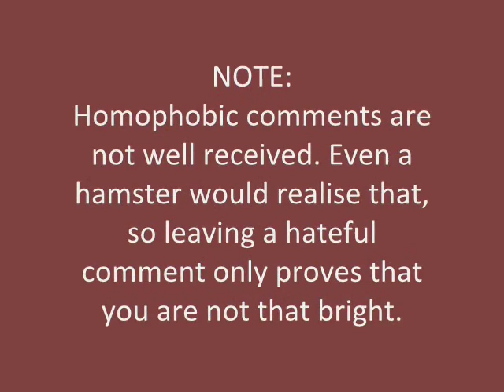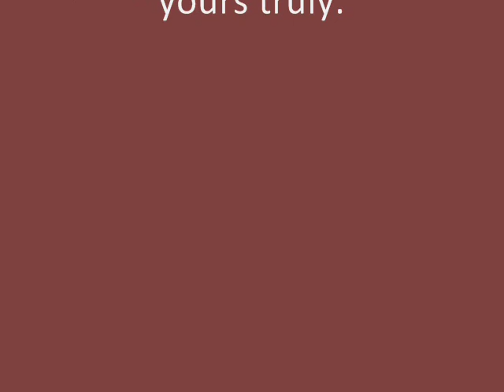Who We Are // gay kisses VI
Two videos in one year? Oh yes, I am on fire. *coughs*

*drum roll* My 6th gay kisses video!! *applause*
(I watch too much tv. Seriously.)

AND MAKE SURE YOU WATCH THE WHOLE VIDEO BECAUSE THERE IS AN EPIC VOICE MESSAGE AT THE END (and by epic I mean epic fail not epic win).

Also, I am in love with this song right now. I want to marry this song and have tiny song babies with it. Too lovely ♥

Here's the list of the movies and tv shows in the video:

Do Começo ao Fim
Mannen som elsket Yngve
Emmerdale (tv show)
The Cut (tv show)
Glee (tv show)
Misfits (tv show)
SpangaS (tv show)
Milk
Ugly Betty (tv show)
Kings (tv show)
Weeds (tv show)
Prayers for Bobby
True Blood (tv show)

This video is not homophobe-approved, so haters can waste their time somewhere else, thank you very much.